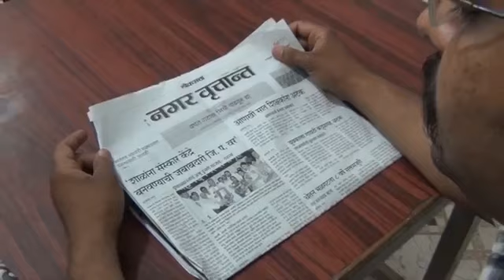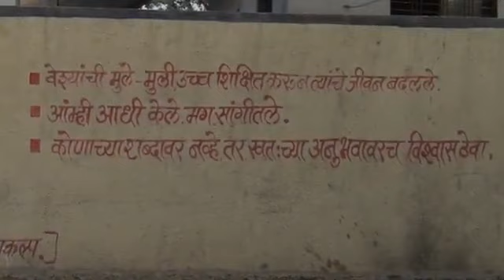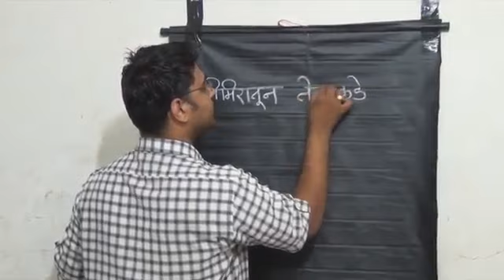शाळाबाह्य मुलांवर कविता Poem on out of school childrenहेरंबकुलकर्णी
हेरंब कुलकर्णी यांची शाळाबाह्य मुलांवर कविता